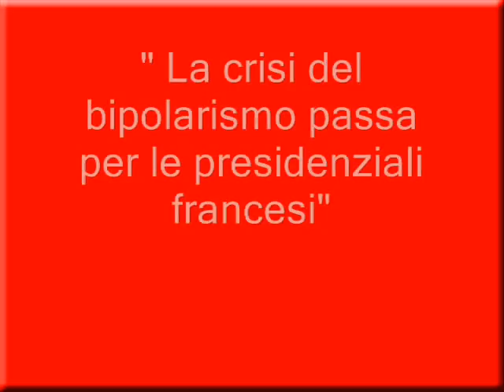Intervista a Gianni De Michelis del 13 Marzo 2007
De Michelis: La crisi del bipolarismo passa per le presidenziali
francesi